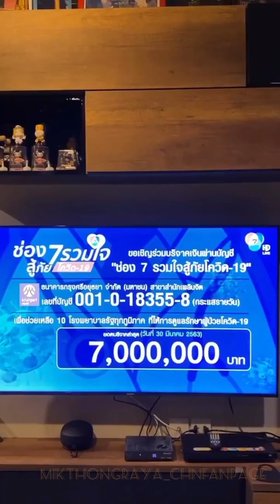30/3/2563（2020），Mik_Thongraya มิกค์ ทองระย้า IG story update